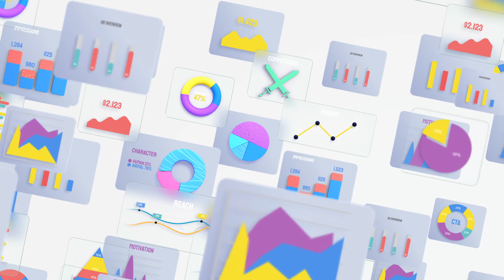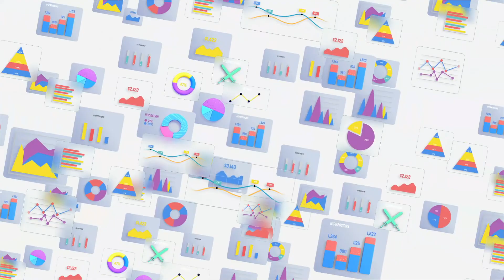Alison: The Creative Analytics Platform Powered By AI | yellowHEAD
Meet Alison, the AI-powered ad creative analytics platform by yellowHEAD marketing. It harnesses artificialintelligence and machine learning to let businesses make true data-driven decisions.

Using proprietary technology and machinelearning algorithms, Alison identifies key features in creative assets that affect their success, such as music, text, colors, objects, and characters, and tracks performance.

Alison goes beyond creative insights too. It detects ad fatigue, performs competitoranalysis, provides suggestions for future creatives, and connects directly to yellowHEAD’s professional creative studio. That means brands can order custom, AI-optimized creatives in a short amount of time.